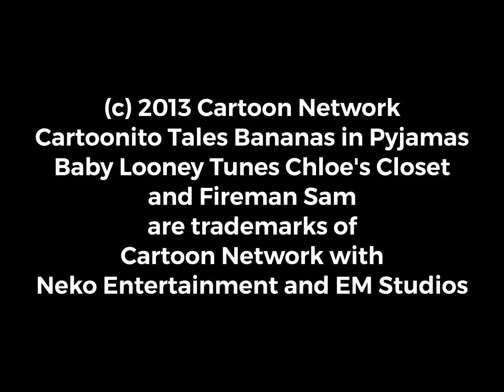Cartoonito The Video Game UK 2013 Opening Logos 2